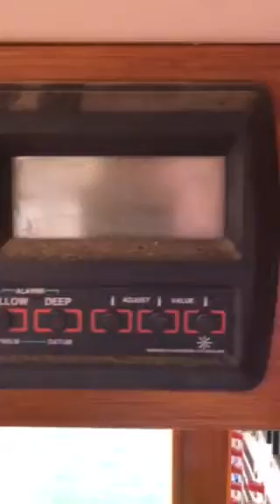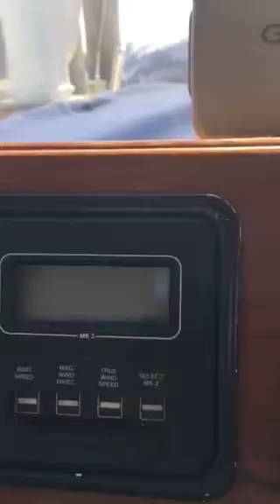Orcella wheel house